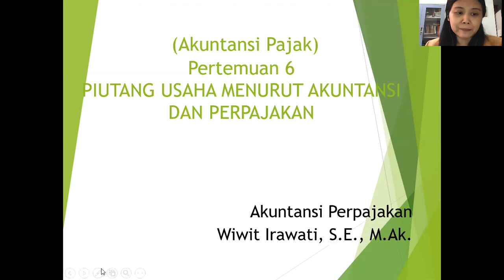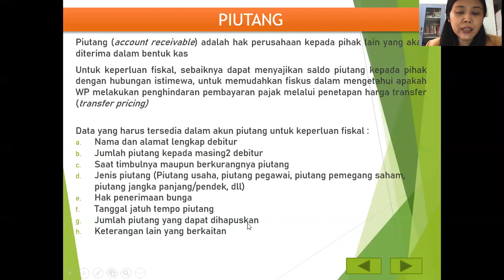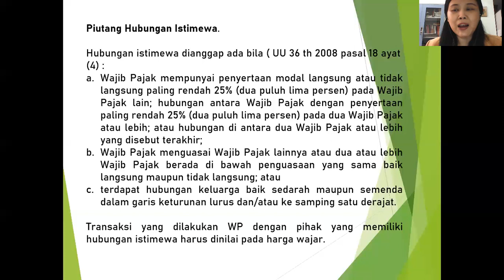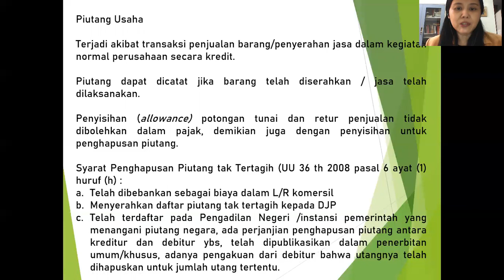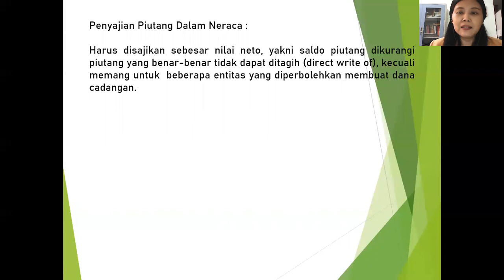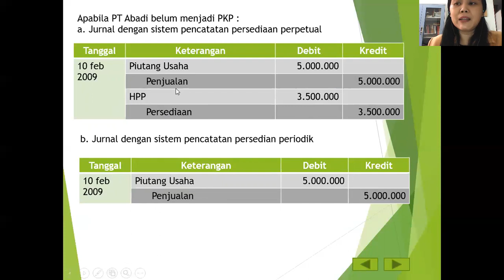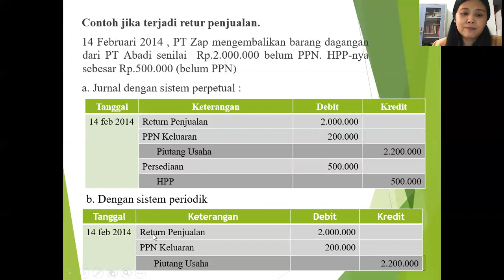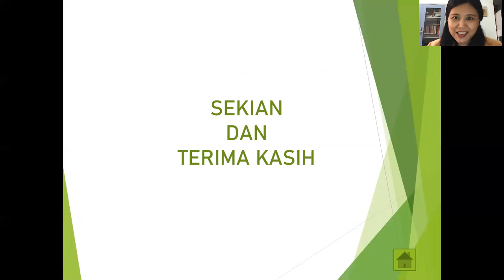Pertemuan 6-Akuntansi Perpajakan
Piutang Usaha Menurut Akuntansi dan Perpajakan

Piutang Usaha oleh PKP (Pengusaha Kena Pajak) berarti menyangkut PPN (Pajak Pertambahan Nilai) yang harus dipungut atas penyerahan barang dan jasa kena pajak. Yuk belajar cara menjurnalnya.